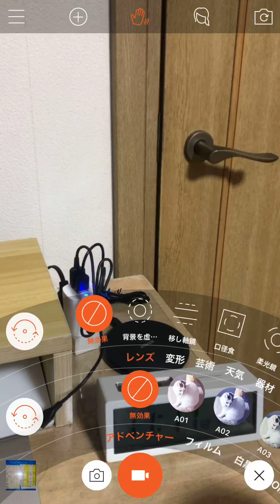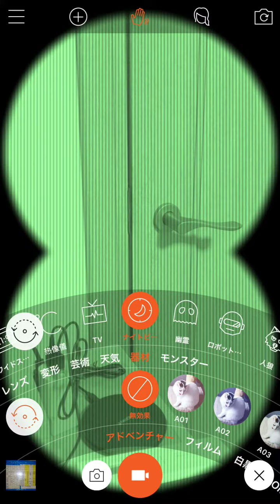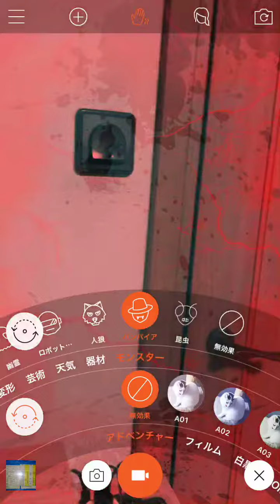Musemage 3.0.17：様々な動画エフェクト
Musemage：App Store

多機能な写真・動画撮影＆編集ができるiOSアプリ「Musemage」に感動！（追記あり） : Kyu3’s Blog